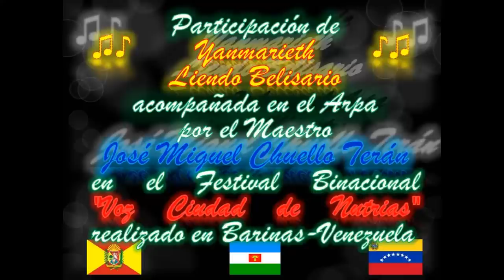Yanmarieth Liendo y José Chuello Festival Voz Ciudad de Nutrias Barinas.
Yanmariet Liendo Belisario interpreta el tema: "Soy la Criolla Yanmarieth Autor: Alirio Campos con el Acompañamiento del Maestro José Miguel Chuello Terán en el Arpa en el Festival Binacional de Música Llanera "Voz de Nutrias" en Ciudad de Nutrias Municipio Sosa Estado Barinas.